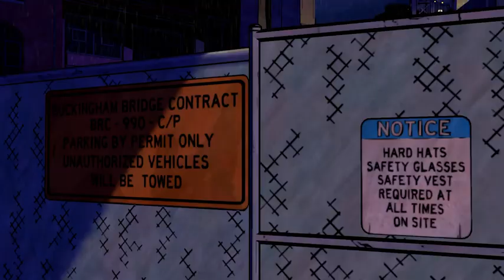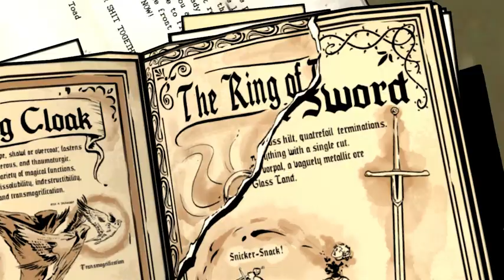Wolf Among Us: Episode 3 "A Crooked Mile" | "The Big Bad Wolf Was Finally Unleashed!"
From the acclaimed Telltale Games comes a gritty, violent and mature thriller based on the award-winning Fables comic books (DC Comics/Vertigo).

As Bigby Wolf - THE big bad wolf - you will discover that a brutal, bloody murder is just a taste of things to come in a game series where your every decision can have enormous consequences.